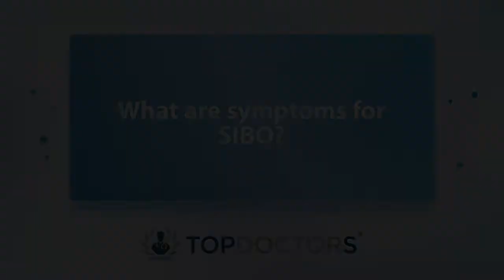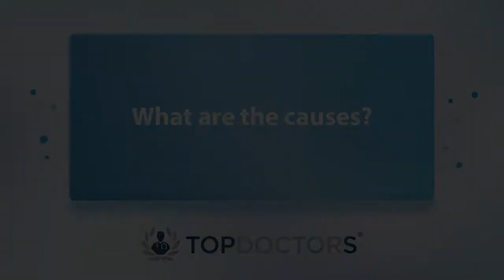FAQs about small intestine bacterial overgrowth (SIBO) - Online interview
Small intestinal bacterial overgrowth (SIBO) is when there's too many bugs in the gut, which produces symptoms such as wind (upper or lower), bloating and irregular bowel habits.

Here to provide further details about this uncomfortable condition and what can be done about it, is respected Edinburgh-based gastroenterologist Dr Ian Arnott. Watch this informative video to learn more.

00:00 What is SIBO?
00:32 What are symptoms for SIBO?
01:02 What are the causes?
02:06 How is SIBO tested for?
02:56 What is the difference between SIBO and IBS/IBD?
03:56 What is the treatment and how does life change afterwards?